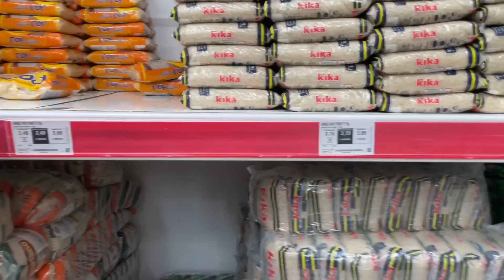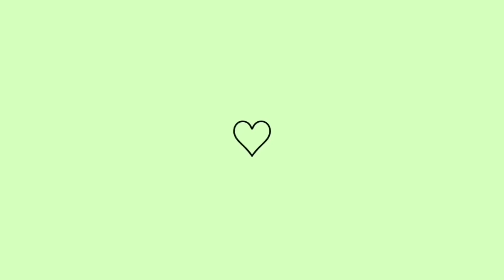VLOG: COMPRAS DO MÊS NO SUPERMERCADO + VALOR TOTAL |COMO ESTÃO OS PREÇOS - MEIGA FEMININA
⚠️RECADO IMPORTANTE:

• Comenta 💬
• Compartilhe

 Att,
 MEIGA FEMININA